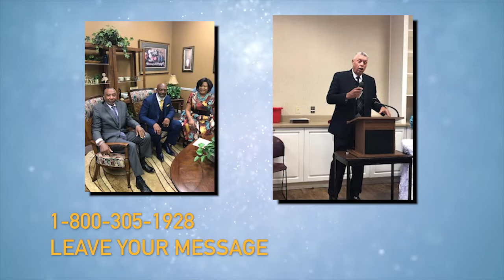Christmas 2020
Minister Hopkins is accompanied by her grandchildren on this special Christmas episode.